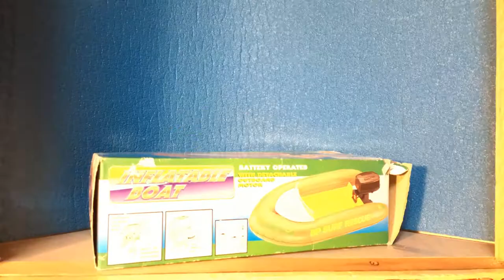Oscar's New Boat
Oscar, a cute and mischievous otter finds that a new inflatable speedboat is about to be filmed in an unboxing video, but he thankfully got the permission to do it himself!

P.S. The boat actually does have a motor that works!! :)